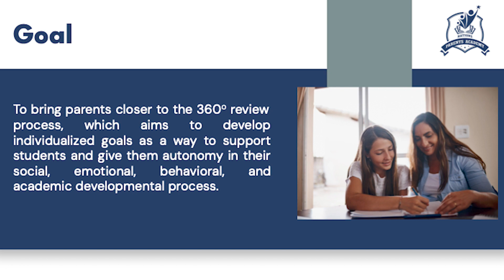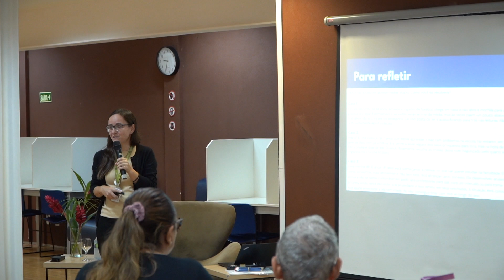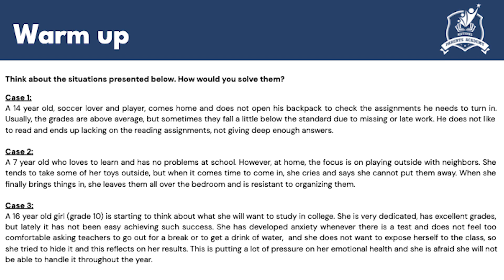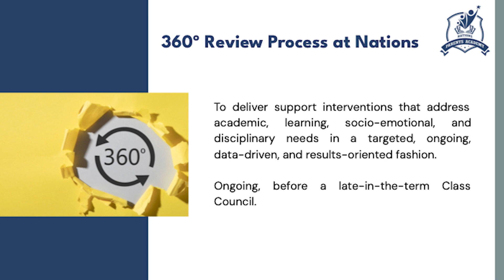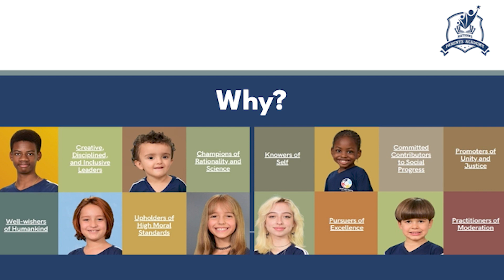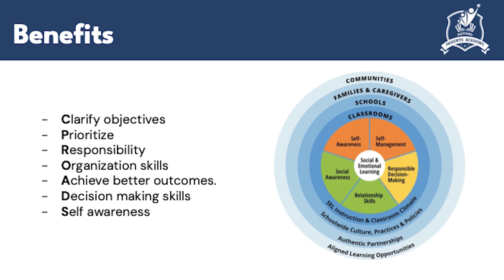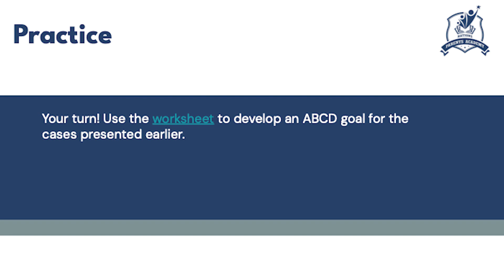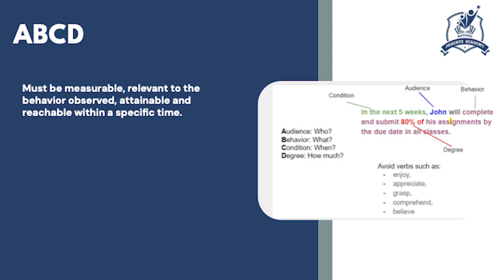Nations Parents Academy: 360 Review Process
A conversation developed with the intention of addressing difficulties and needs students have in a variety of topics, such as emotional, academic, and behavioral.

Nations Parents Academy is an exciting initiative designed to empower and educate parents in their support of their children's academic, social, emotional, and moral development. Through a series of workshops hosted at our school, parents can acquire valuable skills and practical strategies to bolster their children's education.